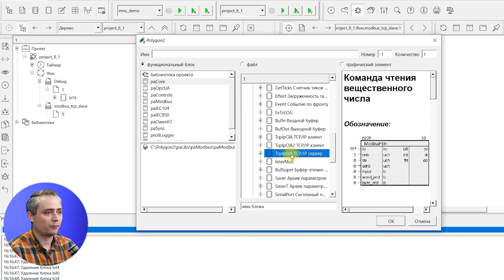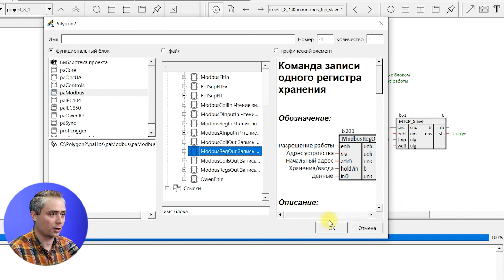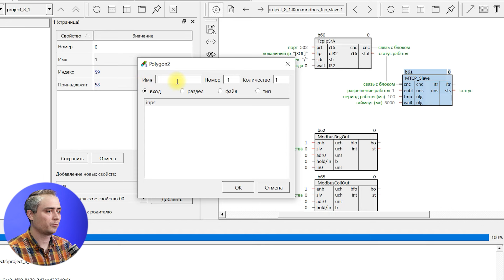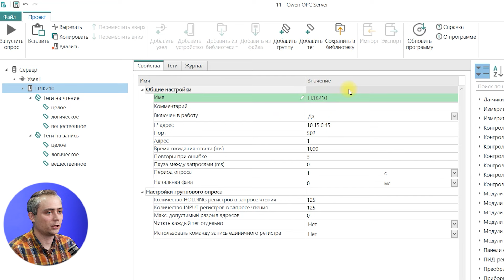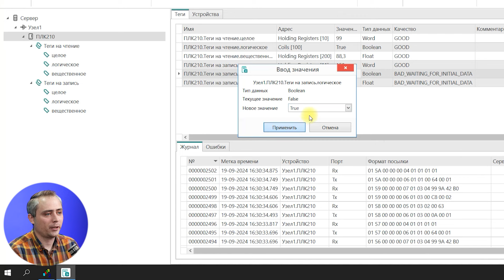Полигон. Обмен в режиме Modbus TCP Slave (мастер – Owen OPC Server)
В этом видео разберем обмен по протоколу Modbus. Научимся настраивать ПЛК как Modbus TCP Slave, а в качестве мастера сети будем использовать Owen OPC Server.